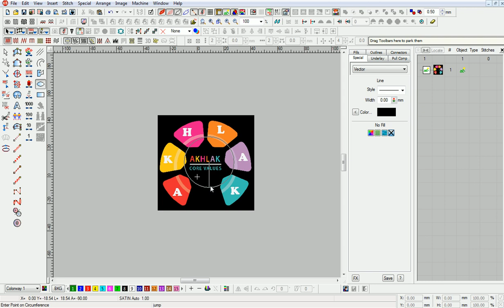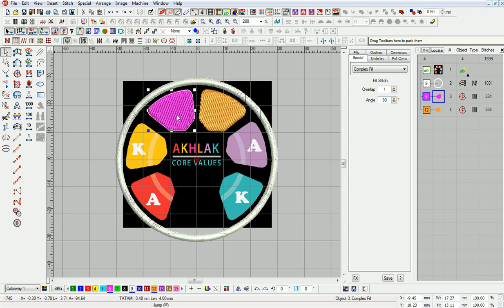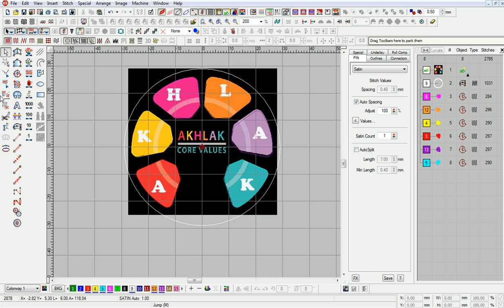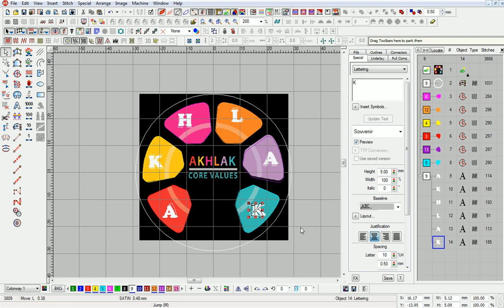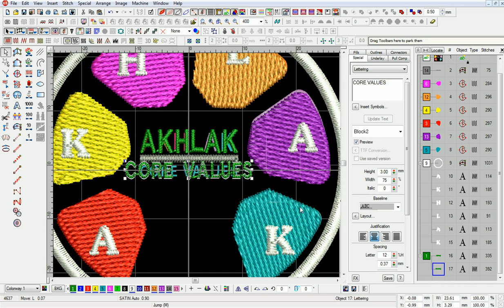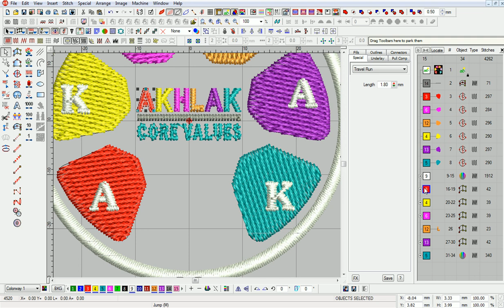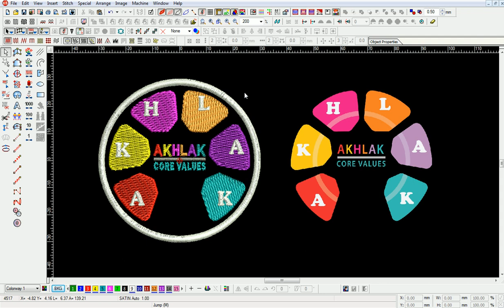Cara Design logo AKHLAK di wilcom || A.F. Embroidery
A.F. Embroidery